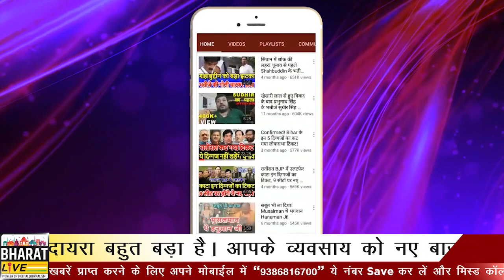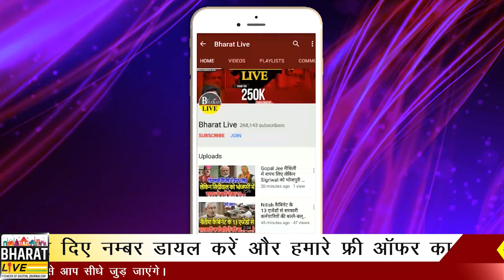भाजपा में है लालू का सीक्रेट एजेंट राजद के श क्ती त यादव ने खोल दिया राज!